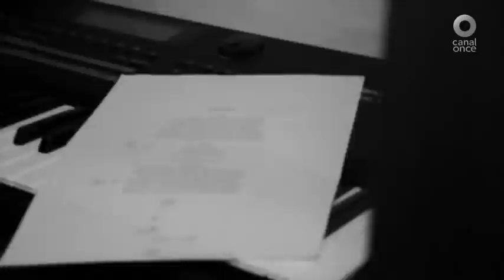Okills en la Central (18/06/2016)